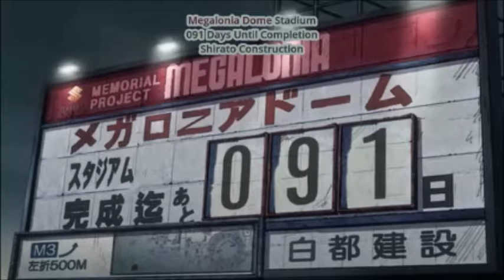Megalo Box First Impressions! EPISODE 1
"To be quiet and do as you're told, that's the cowardly choice." These are the words of Junk Dog, an underground fighter of Megalo Box, an evolution of boxing that utilizes mechanical limbs known as Gear to enhance the speed and power of its users. Despite the young man's brimming potential as a boxer, the illegal nature of his participation forces him to make a living off of throwing matches as dictated by his boss Gansaku Nanbu. However, this all changes when the Megalo Box champion Yuuri enters his shabby ring under the guise of just another challenger. Taken out in a single round, Junk Dog is left with a challenge: "If you're serious about fighting me again, then fight your way up to me and my ring."

Filled with overwhelming excitement and backed by the criminal syndicate responsible for his thrown matches, Junk Dog enters Megalonia: a world-spanning tournament that will decide the strongest Megalo Boxer of them all. Having no name of his own, he takes on the moniker of "Joe" as he begins his climb from the very bottom of the ranked list of fighters. With only three months left to qualify, Joe must face off against opponents the likes of which he has never fought in order to meet the challenge of his rival
-From MyanimeList